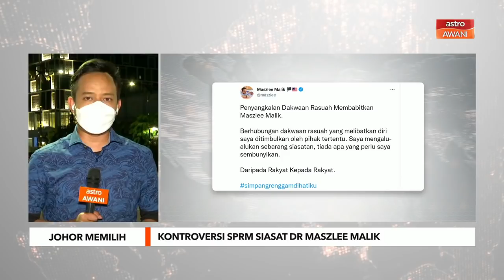PRN Johor | Kontroversi siasatan SPRM terhadap Dr Maszlee Malik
Ahli Parlimen Simpang Renggam Dr Maszlee Malik dibayangkan akan menjadi antara calon Menteri Besar, sekiranya Pakatan Harapan memenangi PRN Johor.

Namun baru-baru ini, bekas Menteri Pendidikan itu terkait dengan kontroversi, apabila pusat khidmat masyarakatnya didatangi pegawai SPRM. Butiran lanjut bersama wartawan Firdaus Azil di Johor Bahru.